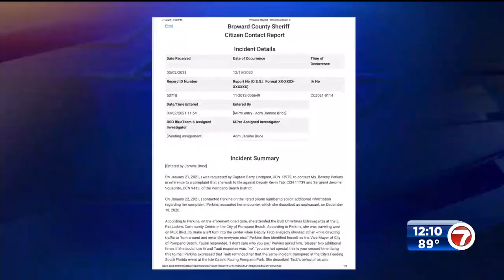Embattled Pompano Beach vice mayor seen on bodycam video arguing with BSO deputies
Newly surfaced body-worn camera video captured a confrontation between PompanoBeach Vice Mayor Beverly Perkins and Broward Sheriff’s Office deputies, weeks after video of a traffic stop in Fort Lauderdale went viral.